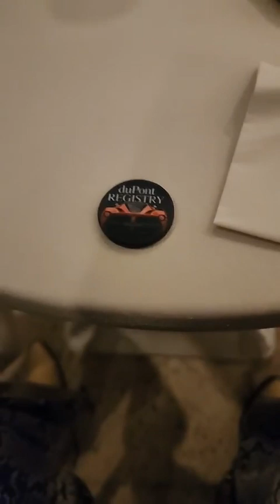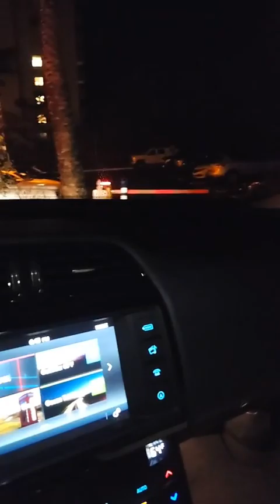SCOTT AND TARA SHRADER WEDDING JUPITER RESORT WITH MR SUNSHINE EDDY SHIPEK LIVE